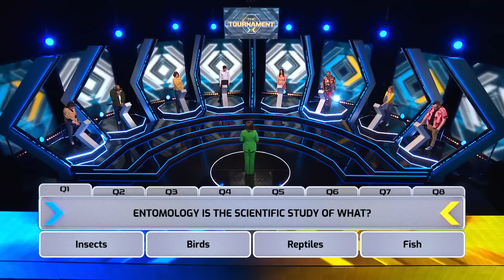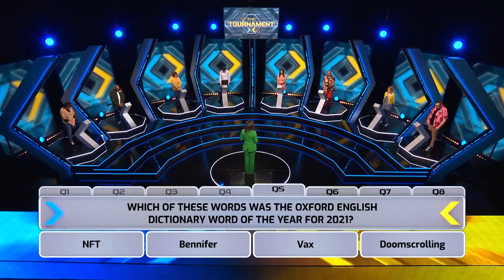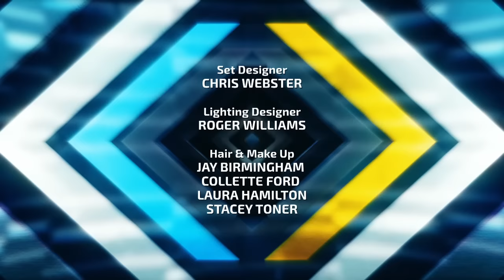The Tournament | Full Episode | Season 2 Episode 23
For More () ▶︎
{link}